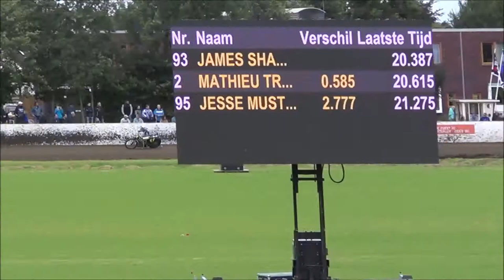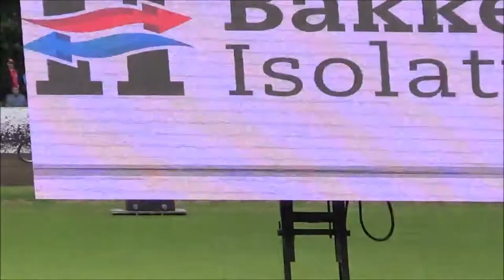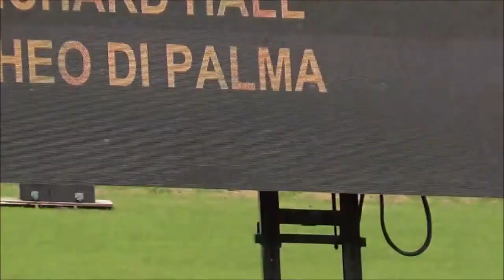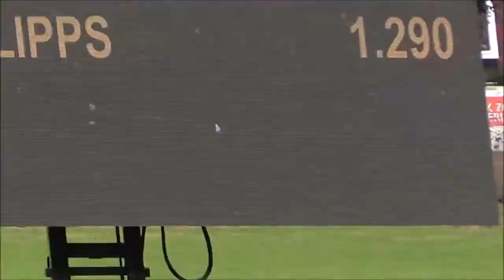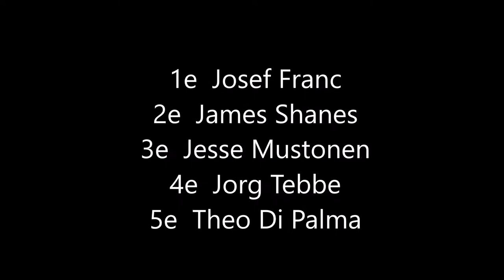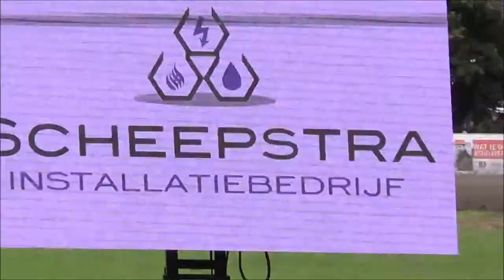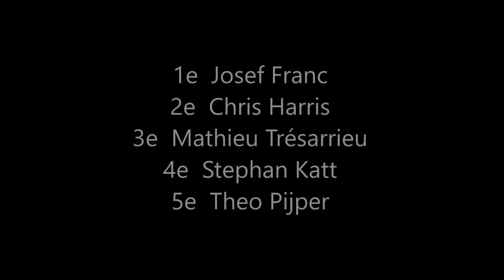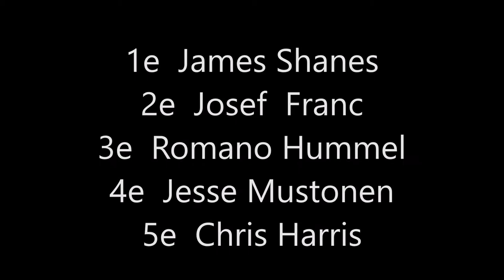Full Race Longtrack Eenrum World Championship Grand prix 4 2017